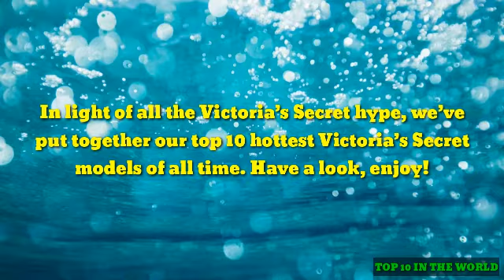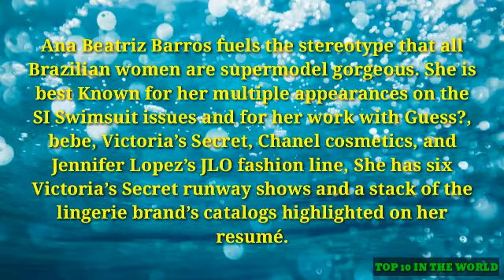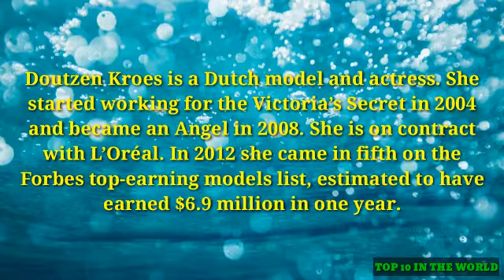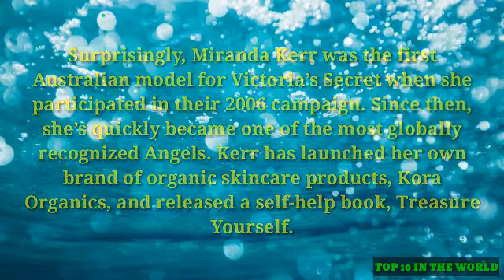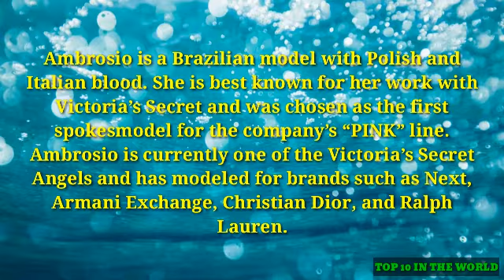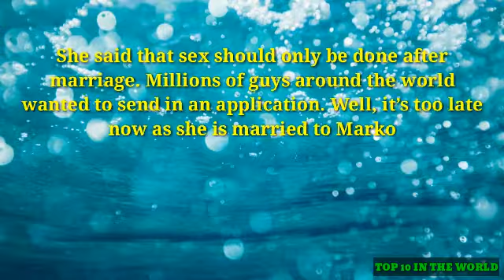Top 10 Hottest Victoria's Secret Model of All Time